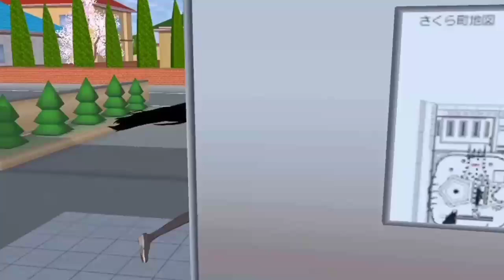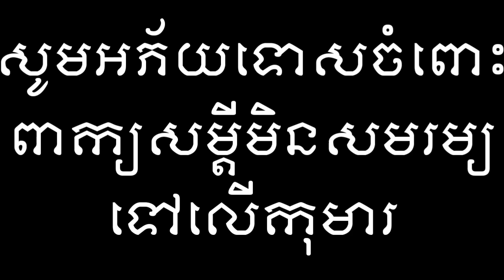រឿង អាថ៍កំបាំងឃាតករ || Sakura School Simulator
Educational cartoons and short comedies

សូមអរគុណសម្រាប់ការតាមដាន លើកទឹកចិត្ត និងគាំទ្រ ។ យើងខ្ញុំនឹងខិតខំបង្កើតវីដេអូតុក្កតាថ្មីៗ ប្លែកៗ ជូនពុកម៉ែបងប្អូនទស្សនាជាបន្តក្នុងពេលឆាប់ៗនេះ!។

*រាល់វីដេអូដែលជាកម្មសិទ្ធិ ក្នុង channel យើងខ្ញុំ មិនអនុញ្ញាតឲ្យផ្សព្វផ្សាយបន្តឡើយ។ សូមអធ្យាស្រ័យ។